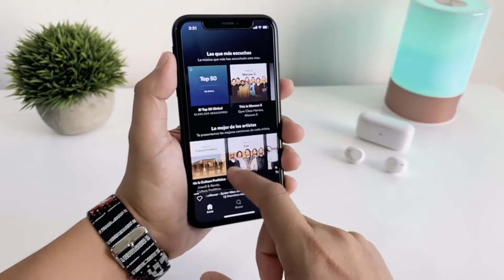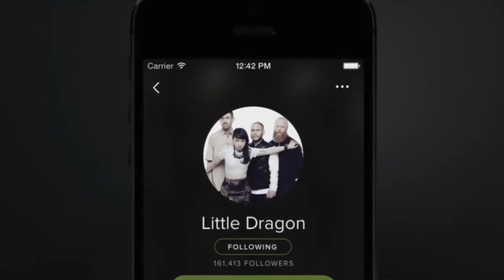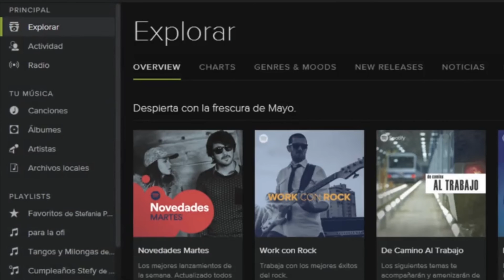SPOTIFY | Lanzará un plan premium para parejas | HormigaTV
Spotify lanzará Premium Duo, una opción que permitirá a los usuarios que viven
en pareja economizar los gastos mensuales correspondientes a la membresía, al mismo tiempo que podrán fusionar gustos musicales sin perder las listas de reproducción individual.

Con planes que incluyan los gustos musicales de toda la familia y que permitan economizar gastos, Spotify espera que todos sus usuarios se conviertan en suscriptores premium eventualmente.